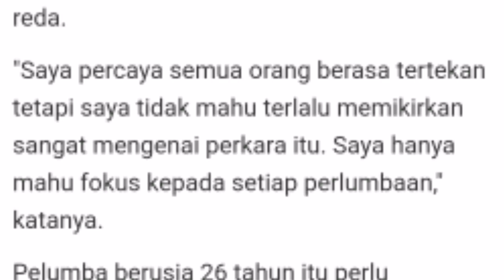"Saya percaya semua orang tertekan tetapi saya..."-Hafizh Syahrin | Hafizh Sedia Hadapi Cabaran Baru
Hafizh Syahrin sedia hadapi cabaran baharu untuk musim ini.
jom tonton bersama untuk dengar penjelasan hafizh